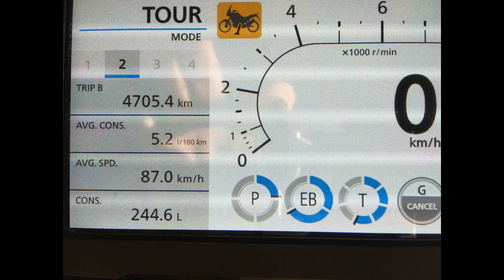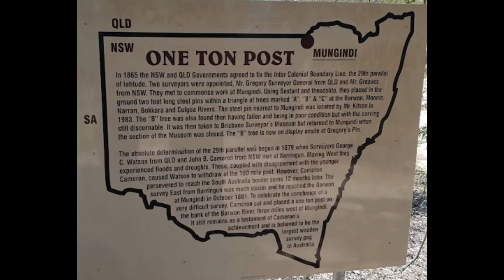Birdsville Postmortem - Last Solo Ride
I'm too old for this.  No more solo adventures for me.
So I reflect on my Birdsville Trip.